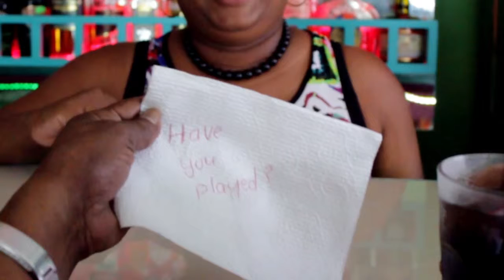SNL MORNING DRAW 05TH MARCH, 2019 05 March 2019 09 29 39 AM